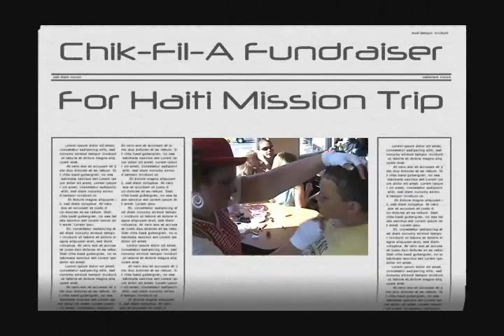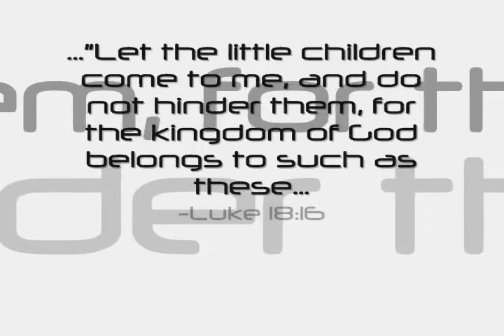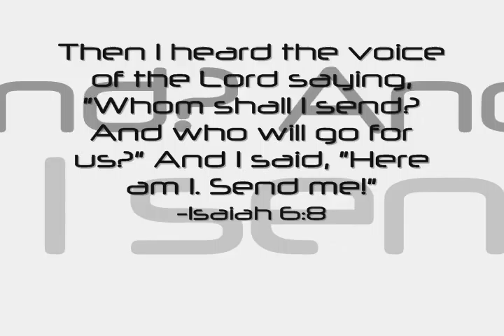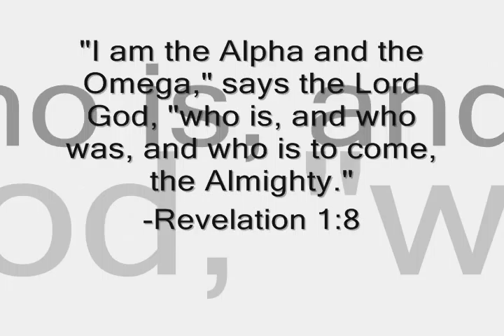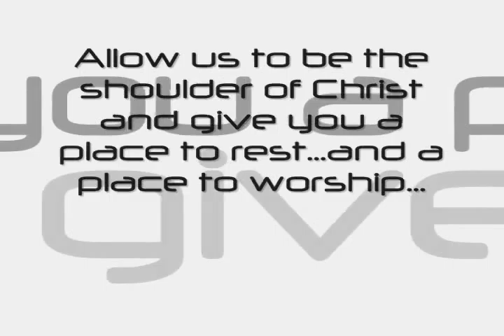FBCO Jacksonville Florida- Church Montage